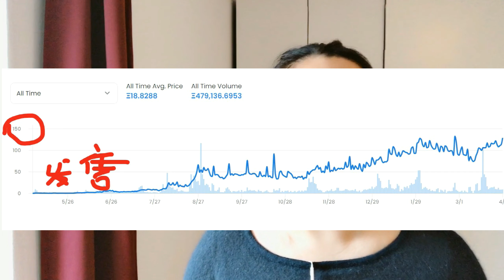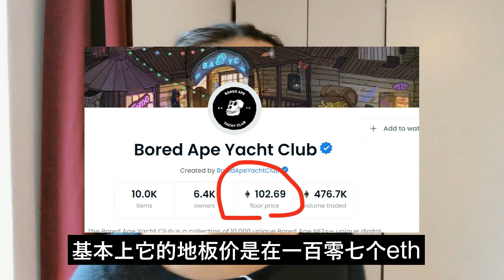ape coin无聊猿猴币APE|无聊猿俱乐部 bayc|NFT无聊猿发币|为什么无聊猿能一年翻千倍？|加密货币|什么是无聊猿Apecoin， 下一个百倍赚钱机会？